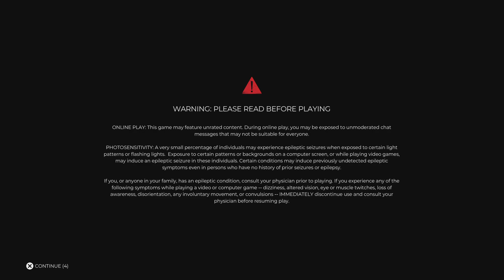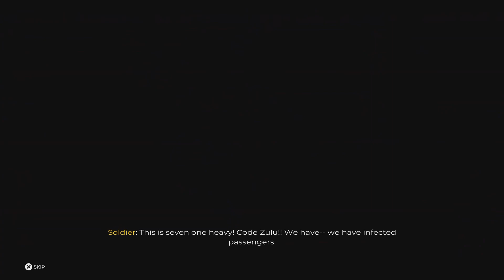Dead Island 2_-Just a taste-Part 1